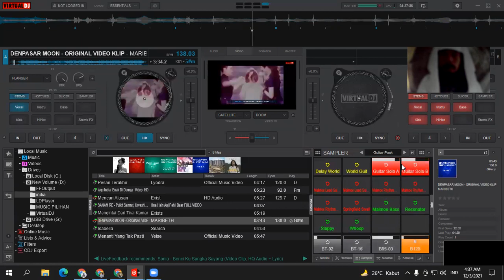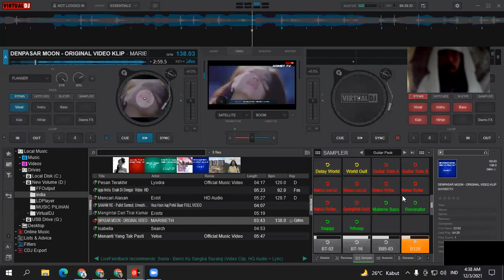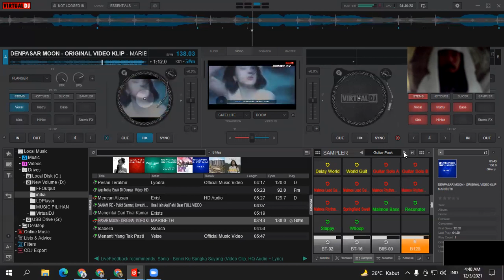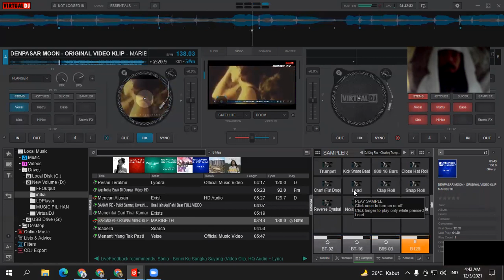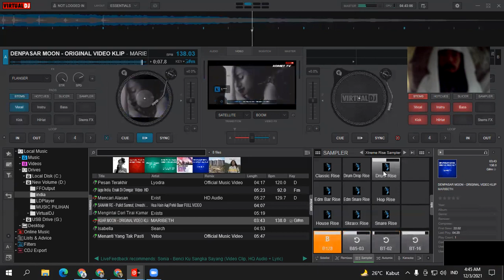DENPASAR MOON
1. DEMI BINTANG KETIKA TERBENAM
2. KAWANMU TIDAK SESAT TIDAK PULA KELIRU
3. DAN TIADALAH YANG DI UCAPKANNYA ITU MENURUT KEMAUAN HAWA NAFSUNYA
4. UCAPANNYA ITU TIADALAH LAIN HANYALAH WAHYU YANG DIWAHYUKAN
5. YANG DI AJARKAN OLEH JIBRIL YANG SANGAT KUAT
6. YANG MEMPUNYAI AKAL YANG CERDAS; DAN MENAMPAKKAN DIRI DENGAN RUPA YANG JELAS
7. SEDANG DIA BERADA DI UFUK YANG TINGGI
8. KEMUDIAN DIA MENDEKAT, LALU BERTAMBAH DEKAT LAGI
9. MAKA JADILAH DIA DEKAT DUA UJUNG BUSUR PANAH ATAU LEBIH DEKAT LAGI
10. LALU DIA MENYAMPAIKAN KEPADA HAMBANYA APA YANG TELAH ALLAH WAHYUKAN
11. HATINYA TIDAK MENDUSTAKAN APA YANG TELAH DILIHATNYA
12. MAKA APAKAH KAUM HENDAK MEMBANTAHNYA TENTANG APA YANG TELAH DILIHATNYA
13. DAN SESUNGGUHNYA MUHAMMAD TELAH MELIHAT JIBRIL ITU DALAM RUPA YANG ASLI PADA WAKTU YANG LAIN
14. YAITU DI SIDRATUL MUNTAHA
15. DI DEKATNYA ADA SURGA TEMPAT TINGGAL
16. KETIKA SIDRATUL MUNTAHA DILIPUTI OLEH SESUATU YANG MELIPUTINYA
17. PENGLIHATANNYA TIDAK BERPALING DARI YANG DILIHATNYA ITU DAN TIDAK MELAMPAUINYA
18. SESUNGGUHNYA DIA TELAH MELIHAT SEBAGIAN TANDA TANDA TUHANNYA YANG PALING BESAR
ANNUR : 41